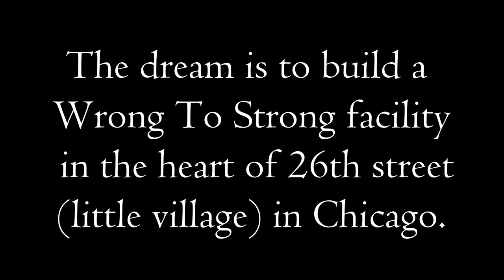From prison to Ministry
HOW YOU CAN HELP BREAK THE CYCLE OF CRIME
Millions of men and women are caught in a destructive cycle of crime and incarceration. Without knowing God's hope or experiencing Christ's love, the story repeats over and over, shattering families and harming communities. But the cycle can be broken.

God is raising up local churches and volunteers just like you to walk alongside people inside and outside of prison on their road to restoration.